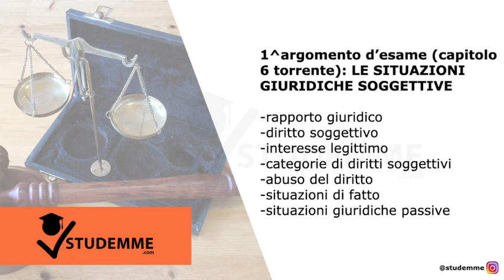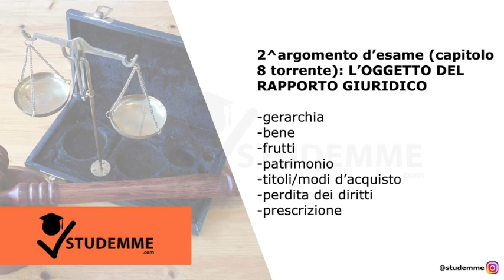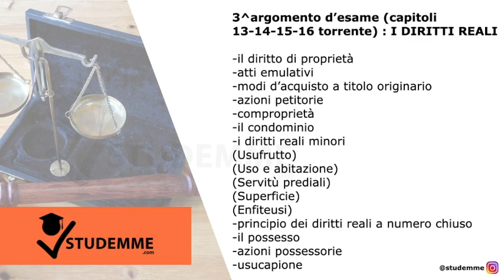DIRITTO PRIVATO 2 ESAME GIURISPRUDENZA | RIASSUNTO DIRITTO PRIVATO 2 UNIROMA3 ELGUETA GIACOMO ROJAS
Video riassunto di DIRITTO PRIVATO 2 focalizzato per il corso di LAUREA MAGISTRALE IN GIURISPRUDENZA della UNIVERSITÀ DEGLI STUDI DI ROMA3.

Il corso universitario è tenuto dal docente GIACOMO ROJAS ELGUETA ed il video riassunto è stato realizzato da uno studente dopo avere seguito tutte le lezioni in classe.

L’ultima persona che ha studiato da questi riassunti ha superato l’esame con voto 27 nel 2021.

Il video riassunto è propedeutico anche per tutte le persone che devono sostenere l’esame di Diritto Privato II in altri atenei essendo il programma identico pressoché ovunque e puoi confrontare gli argomenti qui sotto per rassicurarti.

ARGOMENTI TRATTATI:

1) LE SITUAZIONI GIURIDICHE SOGGETTIVE
2) L’OGGETTO DEL RAPPORTO GIURIDICO
3) I DIRITTI REALI
4) I SINGOLI CONTRATTI (TUTTO)
5) LE OBBLIGAZIONI NASCENTI DA FATTO ILLECITO
6) DIRITTO DI FAMIGLIA (TUTTO)
7) DIRITTO SUCCESSORIO (TUTTO)

Nell’audio riassunto troverai la spiegazione di tutto ciò che devi studiare per prendere il massimo dei voti.

Può esserti utile anche se hai già finito di studiare per verificare se devi ripassare qualcosa o se sei davvero pronto/a.

Il libro di testo di riferimento è “Manuale di diritto privato” a cura di Torrente-Schlesinger.